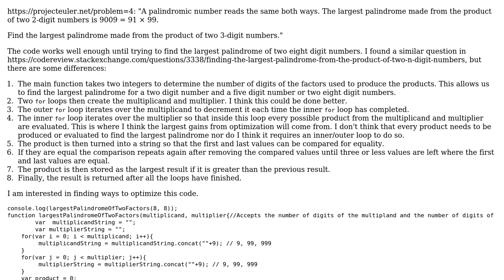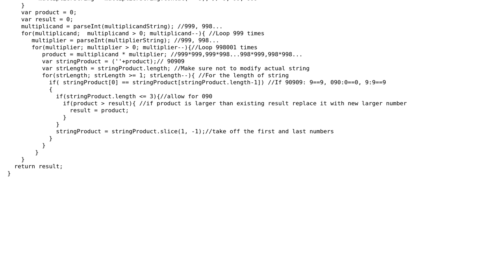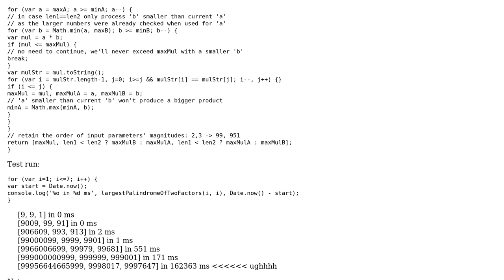Project Euler #4 - finding the largest palindrome from the product of two n-digit numbers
With thanks & praise to God, and with thanks to the many people who have made this project possible! You are responsible for your own actions.